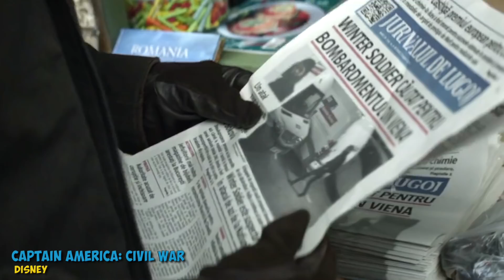15 Weird Patterns That The MCU Movies Always Follow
The Most Interesting Marvel Movie Tropes

When you’ve watched Marvel movies obsessively for years like we have, you tend to notice some small details others might miss. We’re going to be talking about the ongoing trends in the MCU, including what happens to at least one character from every Phase Two movie. We’ll talk about what makes some villains so great and which hero just can’t seem to stick to his own movies. You might be surprised to learn just what Captain America and Thor have in common and how many other characters follow the same trope. Of course, we’ll also show you some great Stan Lee cameos and reveal which fan theory about them is true.

There are so many tropes in the MCU we couldn’t possibly name them all in one video.